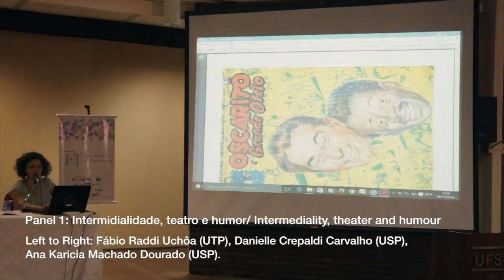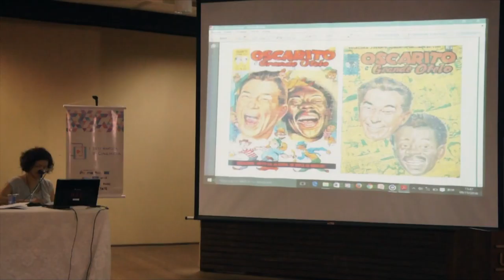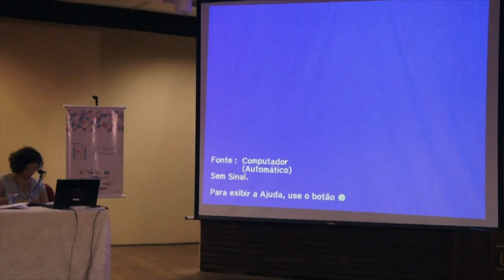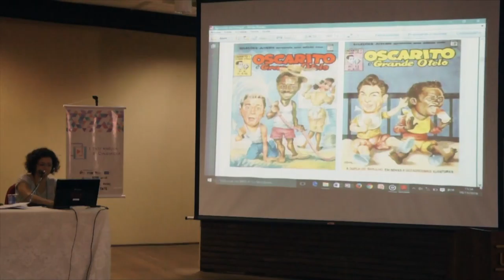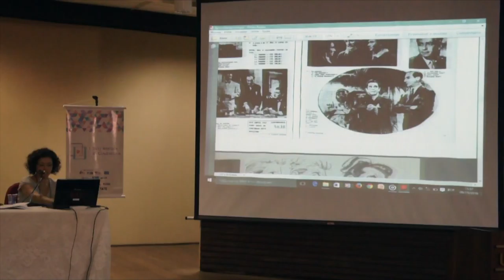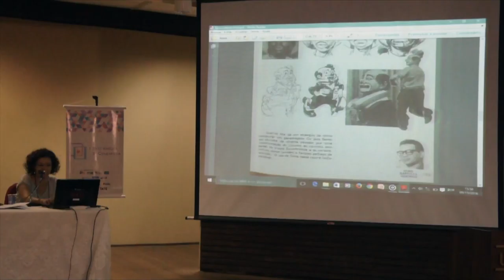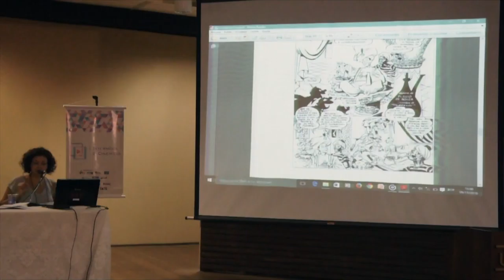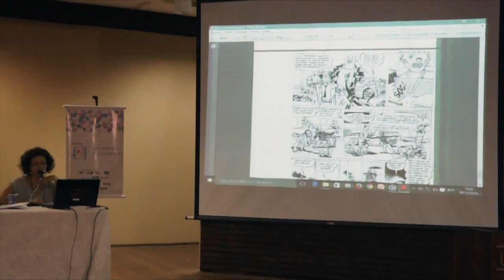Ana Karicia Machado Dourado (USP) - Intermidia Conference I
A “dupla do barulho” em um novo enquadramento: chanchada, teatro, cinema e quadrinhos/ The “dupla do barulho” in a new frame: “chanchada”, theater, cinema, and comics – Ana Karicia Machado Dourado (USP)

Panel 1: 09 November 2016 - Intermidialidade, teatro e humor/ Intermediality, theater and humour.
Coordenador/Chair: Fábio Uchôa (UTP)

I IntermIdia Conference/II Encontro Cinemídia 2016
‘Towards an Intermedial History of Brazilian Cinema’

9-11 November 2016, Federal University of São Carlos, São Carlos, Brazil

As part of the FAPESP/AHRC-funded project ‘IntermIdia – Towards an Intermedial History of Brazilian Cinema: Exploring Intermediality as a Historiographic Method’, led by investigators from Federal University of São Carlos (UFSCar) and University of Reading, (UoR), this international conference seeks to invite discussion of intermediality as a historiographic method as applied to Brazilian cinema.
The conference is organized by the research group Cinemídia, which is coordinated by the IntermIdia project investigators from UFSCar.

9 a 11 de Novembro de 2016, Universidade Federal de São Carlos, Brasil

Como parte do projeto “IntermIdia – Towards an Intemedial History of Brazilian Cinema: Exploring Intermediality as a Historiographic Method”, financiado pela FAPESP-AHRC, e conduzido por pesquisadores da Universidade Federal de São Carlos (UFSCar) e da University of Reading (UoR), este congresso internacional propõe a discussão da intermidialidade enquanto método historiográfico aplicado ao cinema brasileiro.
O congresso é organizado pelo Grupo de Pesquisa Cinemídia, coordenado por pesquisadores da UFSCar vinculados ao projeto IntermIdia.